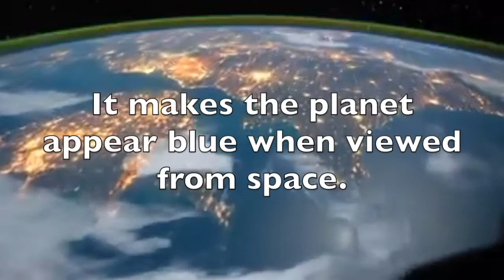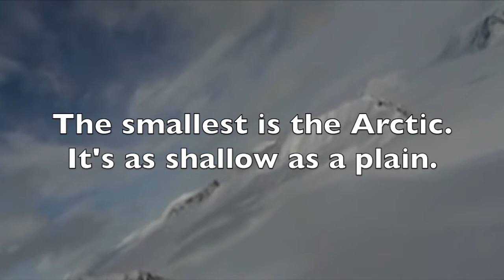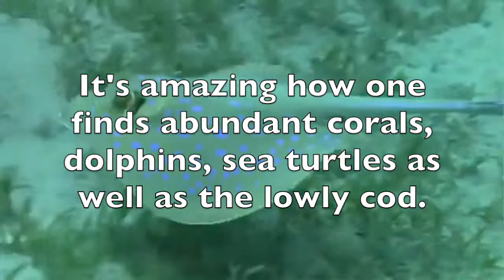All About the Oceans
Learn about the ocean facts.  Rap along with Broadway/West End actor, Anthony Hollock.

The ocean covers 70 percent of the Earth's face.
It makes the planet appear blue when viewed from space.
The ocean makes all life on Earth possible.
Isn’t that remarkable?
The ocean is one continuous body of water.
The oceans are connected and have a lot to offer.
The five oceans smallest to largest are: the Arctic, Southern, Indian, Atlantic and Pacific.
One more time: The Arctic, Southern, Indian, Atlantic and Pacific.
Did you remember that? Let’s say it again:
The Arctic, Southern, Indian, Atlantic and Pacific.
The smallest is the Arctic. It’s as shallow as a plain.
Then came the Southern Ocean where Antarctica is found.
This is where seals, squids, and penguins abound.
The Indian Ocean has four waterways.
All of these are hubs are good for trading, shipping and commercial.
Then there is Atlantic, named after the Greek god.
It’s amazing how one finds abundant corals, dolphins, sea turtles as well as the lowly cod
The deepest and largest ocean is the vast Pacific, to be specific.
While it is the most dangerous, it is also the most terrific!
The five oceans from smallest to largest are: the Arctic, Southern, Indian, Atlantic and Pacific.
The Arctic is the smallest, followed by Southern, Indian, Atlantic and Pacific is the largest Ocean..